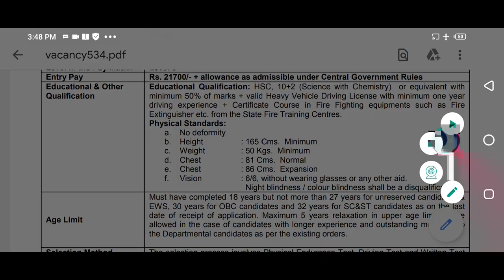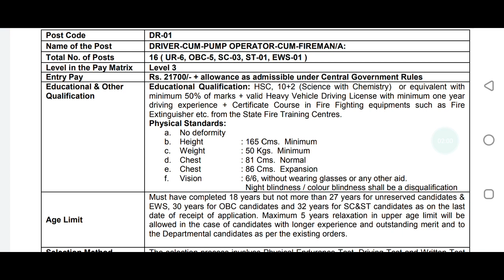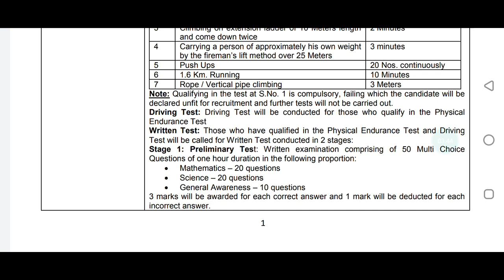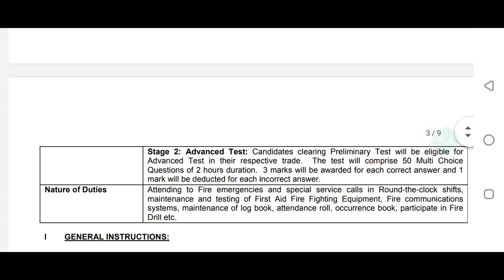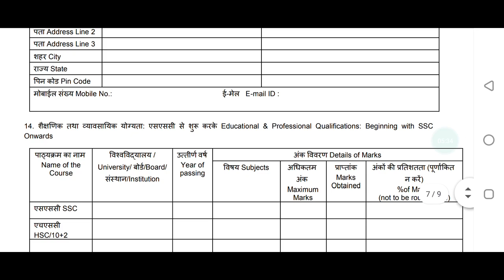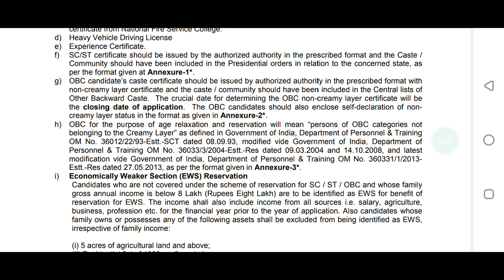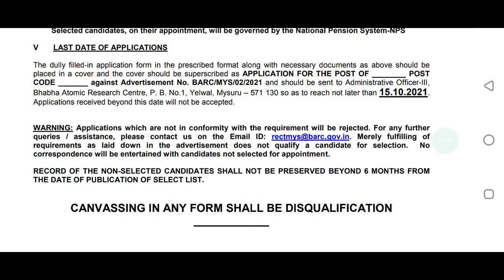ఫైర్ మన ఉద్యోగాల భర్తీకి నోటిఫికేషన్ విడుదల జీతం రూ 21,700/-